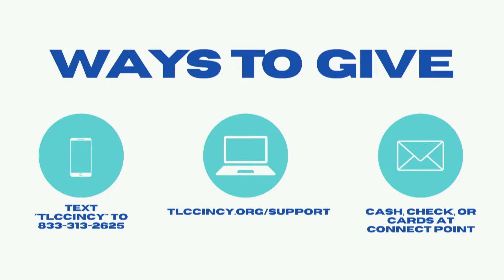Proverbs, Parables, And Perilous Times - Senior Pastor Joel Urshan - 10.15.23